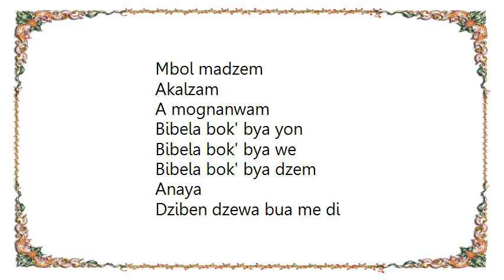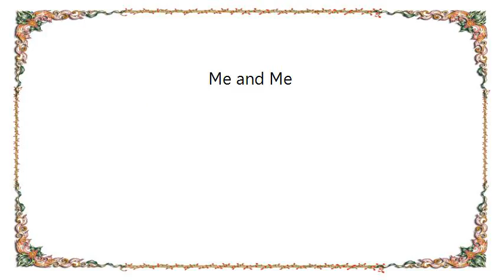Les Nubians - Me and Me Lyrics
[Lyrics Les Nubians - Me and Me]
Give me
Oh give me
Give me some good sound that rocks
Give me music from all around the world

Anaye
Dziben dzewa bua me di
Ye wa vorle fua me kol mwe
Mbol madzem

Akalzam
A mognanwam
Bibela bok' bya yon
Bibela bok' bya we
Bibela bok' bya dzem

Anaya
Yi mewou mintie
Yi mewou dzom mading'
He

Ambiance.